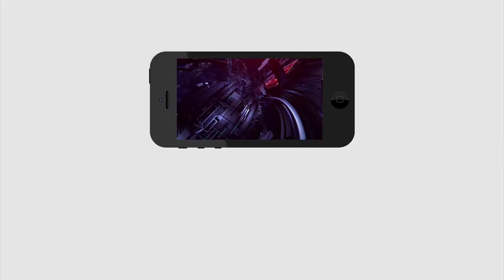CM Jagan Explaine the Future Of AP Students Without English Medium | Nadu Nedu Program | PDTV News